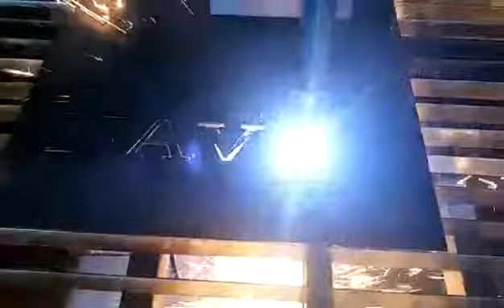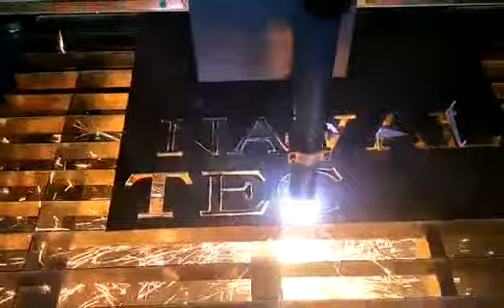Plasma testing machine for Fernando 0